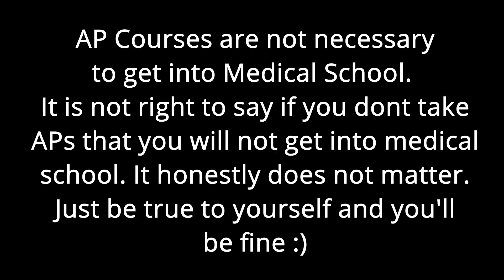AP Courses You Should Take to get into MEDICAL SCHOOL! | Doctor Squared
Here are the AP courses I took and how they helped me get into medical school. They help, but it is 100% not required. You will learn all the material in college. If you can take them, go for it! But don't burn yourself out for something that will be seen again.

Sorry about the audio quality. Will be fixed when I get my mic back :)

Happy Holidays!